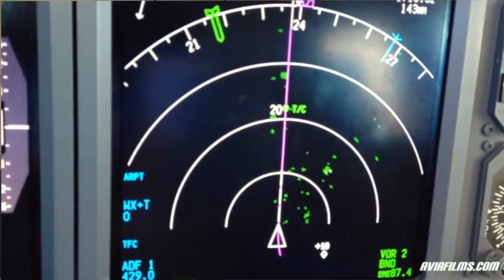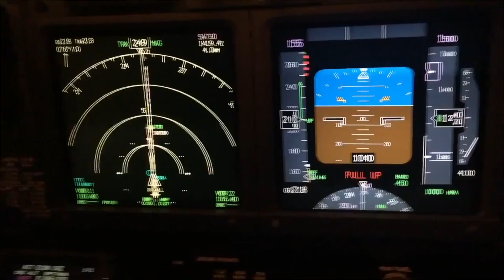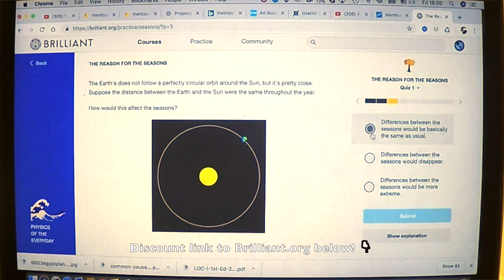Why do aircraft lose control? - Explained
It is far to early to say what happened to the Lion Air Boeing 737MAX (JT 610) that crashed outside of Jakarta on the 20/10/18. I can't discuss incidents under current investigation.
I CAN discuss what reasons normally lead up to Loss Of Control Inflight accidents like this one.
In this video I will be giving you 4 different scenarios who are normally involved in incidents like this and I will tell you how we, the pilots, mitigate against them.

A special thank you and shoutout goes out to the channels that were featured in todays video. PLease check out the links below for the full videos and give them some love!